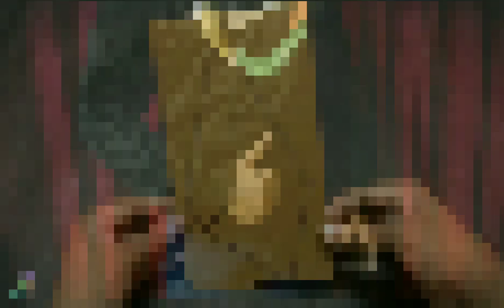DIY Ninja Weapons With Cardboard and Paper | Shuriken | Kunai | Naruto | Marvel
This Video Is About How To Make Easy Ninja Weapons With Cardboard And Paper

Template are present in the description of full video

Genesis